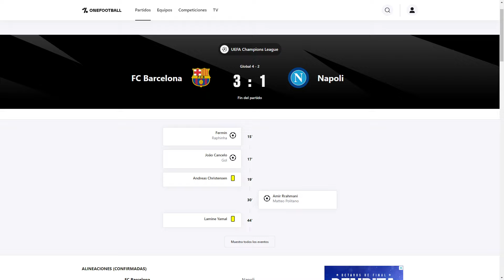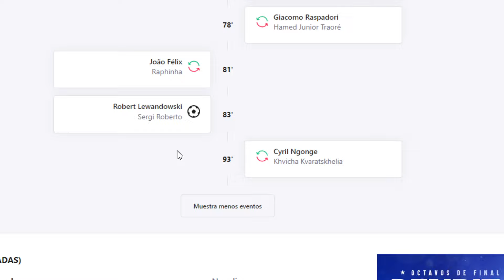LAS POLEMICAS del BARCELONA 3-1 NAPOLI XAVI y sus LLOROS en RUEDA DE PRENSA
El barcelona GANA en la champions y acanza a los cuartos de final despues de 3 años sin estar presente, XAVI saca pecho y carga contra la prensa cule